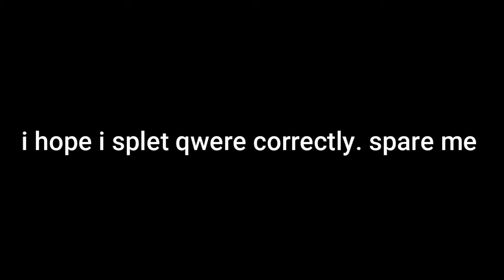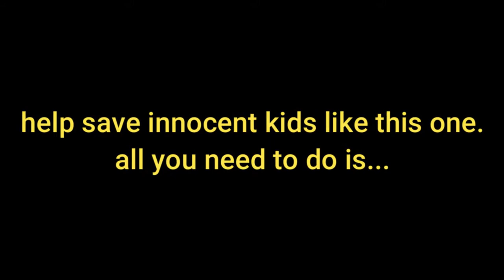this boy gay!!!